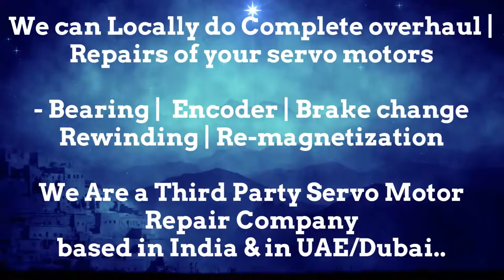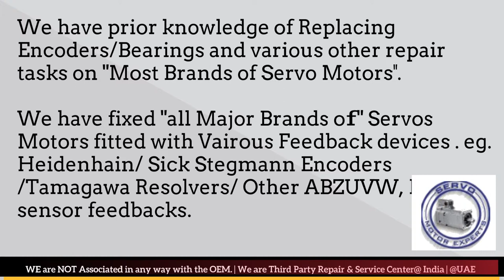Emerson Servo Motor Drive Encoder Stock Repair UAE Dubai ARab GCC Bahrain Kuwait Oman Qatar